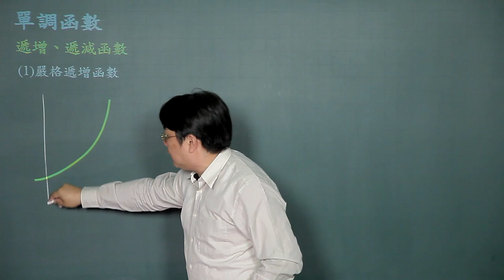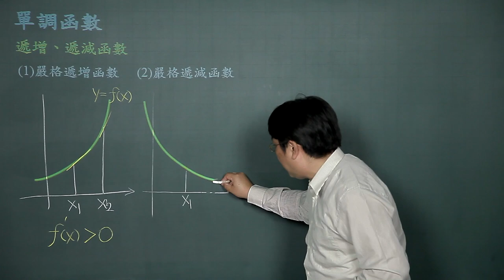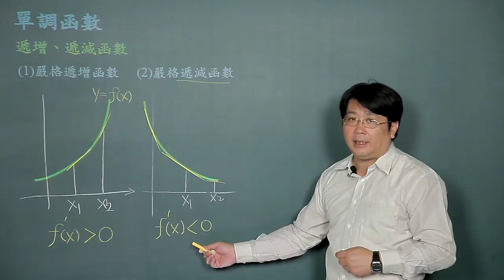單調函數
課程簡介："單調函數"由中華科技大學李柏堅老師講授，適合剛進入大學新鮮人來觀看，內容重要又簡潔，相信同學看完之後，同學信心大增，更能了解單調函數的觀念。
課程難度：■□□□□
適合對象：
授課教師：李柏堅
製作單位：中華科技大學 遠距教學組
製作人員：林文博、楊智森、黃美玉、陳憶青、蔡鄢竹